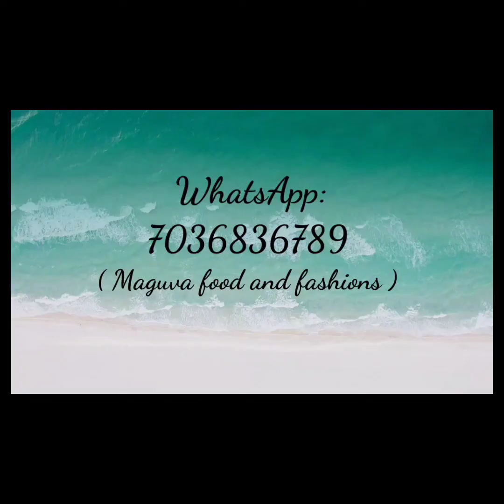🌺Mulmul cotton sarees 🌺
New arrival 👆👇
Cotton malmal sarees💯
Hand block print sarees
Shibori print sarees
Indico,, dabu kashish print sarees

Price 650+shipping